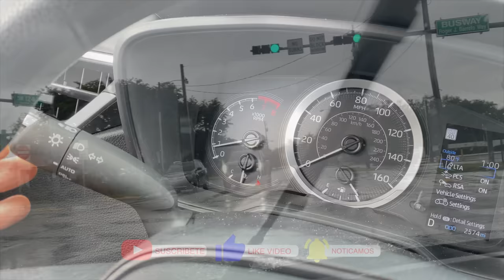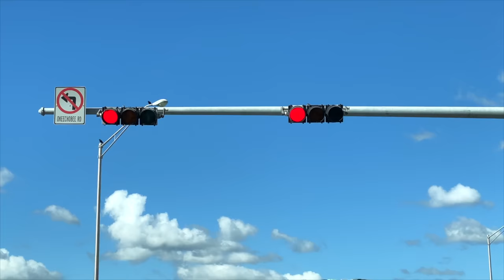CLASE DE MANEJO PARA NUEVOS CONDUCTORES SEMÁFOROS Y LÍNEAS DE TRÁFICO.Preguntas del examen escrito.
Si eres un nuevo conductor tienes que ver este video.saber Cómo proceder en las intersecciones con semáforos y saber qué hacer con las diferentes líneas de tráfico pintadas en el pavimento.

¡Bienvenidos al canal de Youtube "Rolando cb"! En este video tutorial, te proporcionaremos una completa Clase de Manejo diseñada especialmente para nuevos conductores, enfocándonos en dos aspectos fundamentales para circular de forma segura: los semáforos y las líneas de tráfico.

Si estás a punto de obtener tu licencia de conducir o si recientemente has comenzado a manejar, este contenido es ideal para ti. Nuestro objetivo es brindarte el conocimiento y la confianza necesaria para enfrentar con éxito las situaciones que encontrarás en la carretera.

En la primera parte del video, nos centraremos en los semáforos, esos importantes dispositivos de control de tráfico que encontramos en cada esquina. Aprenderemos el significado de los diferentes colores de los semáforos y qué acciones debes tomar en cada caso. También te ofreceremos consejos prácticos para estar alerta y tomar decisiones seguras cuando te enfrentes a situaciones complicadas.

En la segunda parte, abordaremos las líneas de tráfico presentes en las calles y carreteras. Explicaremos el propósito de cada tipo de línea, como las líneas continuas, las líneas discontinuas, las líneas amarillas y las líneas blancas, y cómo interpretarlas correctamente mientras conduces. Entender estas marcas te ayudará a mantener la distancia adecuada entre vehículos, realizar adelantamientos seguros y respetar los carriles exclusivos.

Además, para asegurarnos de que te sientas preparado para tu examen escrito de conducción, al final del video incluiremos un conjunto de preguntas prácticas similares a las que encontrarás en el examen oficial. Te explicaremos las respuestas correctas y te daremos consejos adicionales para abordar eficazmente este importante paso en tu camino hacia ser un conductor responsable y seguro.

Nuestro equipo de instructores altamente capacitados está emocionado de compartir sus conocimientos y experiencias contigo, para que puedas enfrentar con confianza los desafíos de la conducción.

Recuerda, la clave para una conducción segura y responsable está en la preparación y el conocimiento. ¡Nos vemos en el video!

Examen Teorico en Ingles Actualizado.

License Owner - guido cabrera 26 Mar 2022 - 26 May 2023 License Number - 927802